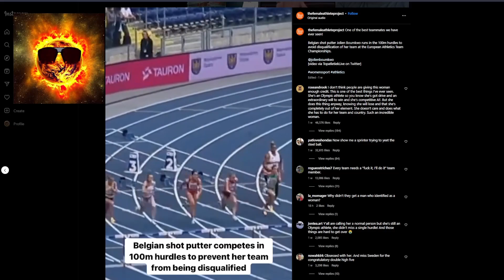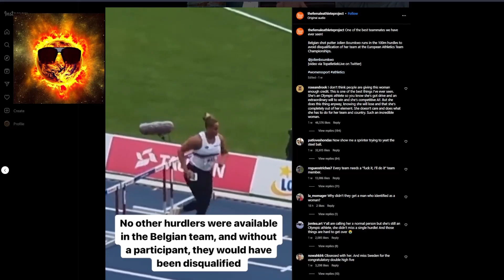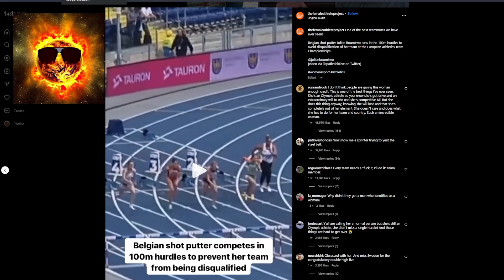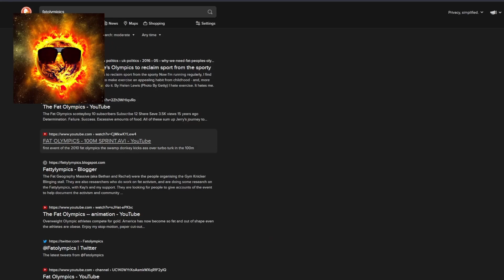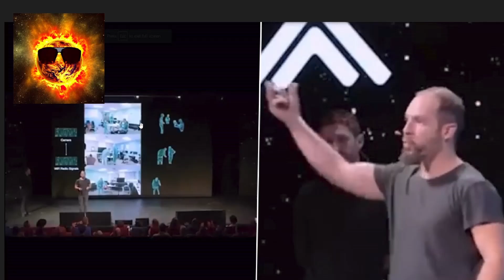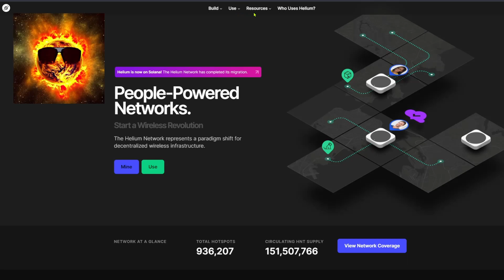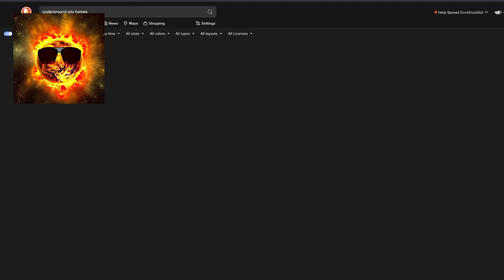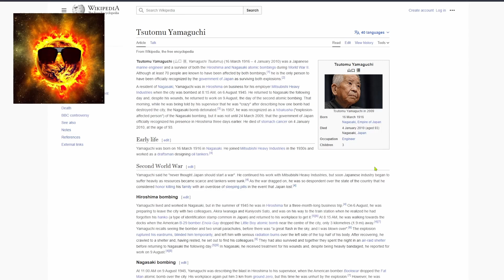Too Fat To Flash, Fat Olympics, and WiFi Spies | EP 4 | W4tchingtheworldburn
Welcome back to the laughter-fueled chaos in Episode 4 of W4tching the World Burn! In this installment, we explore headlines that are as quirky as they are entertaining.

🎙️ Topics Discussed:

"Too Big to Flash": A Court Ruling Like You've Never Heard Before
Fat Olympics: Where Size Takes Center Stage in Absurd Competitions
Dating Deceptions: The Surprising Statistic of Women and Dinner Dates
WiFi Wizardry: AI's New Ability to Track People Through the Digital Realm

🤣 Get ready for a bellyful of laughs as we unravel the bizarre intricacies of courtrooms, explore the world of unconventional sporting events, and question the motivations behind dinner dates. Plus, dive into the tech-driven world where WiFi becomes an unexpected spy.